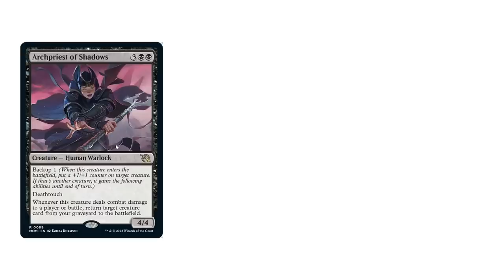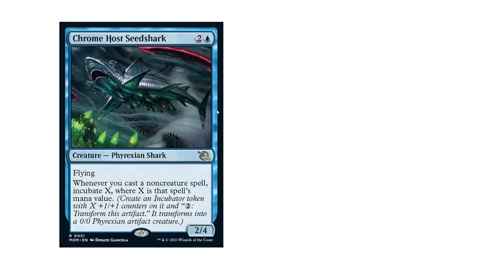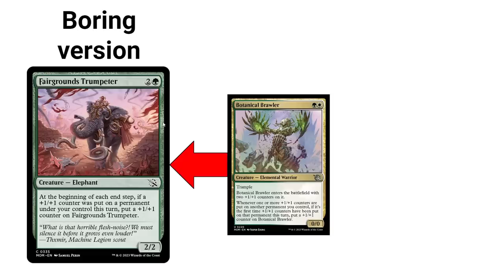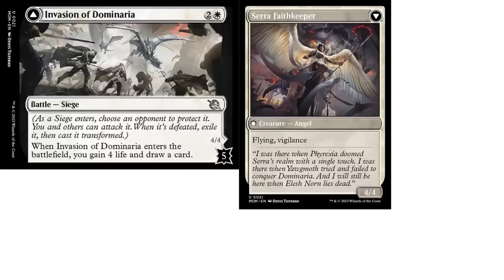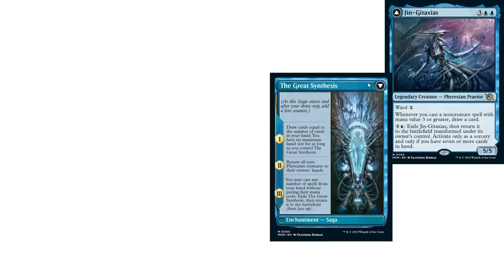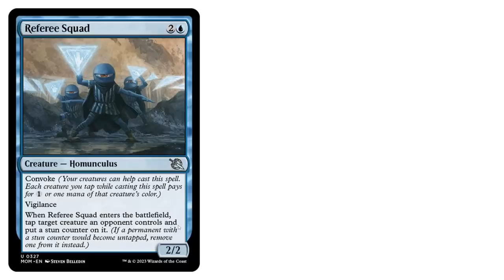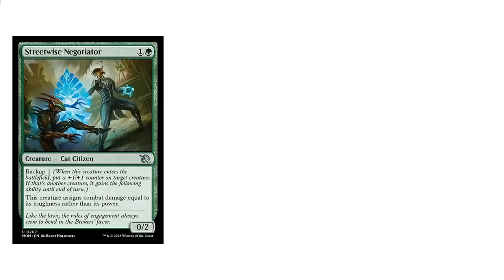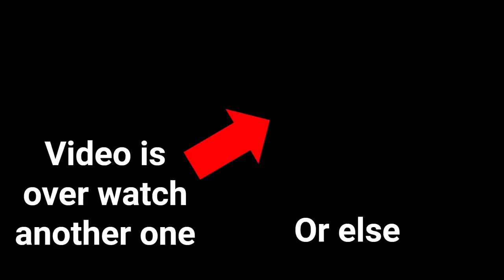Rating Everything From March Of Machines